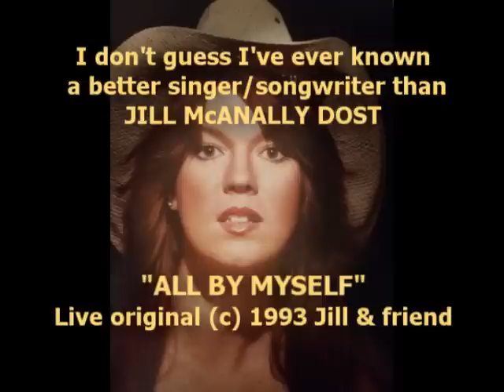Jill McAnally Dost - All By Myself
Original song and live performance by my fave, JILL!

in connection with the book,
The 24-Track Chronicles: An innocent in search of recording studio GOLD
by Jim Terr  ISBN #  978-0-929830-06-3

video by Jim Terr  email bluecanyon2 - at - juno - dot - com